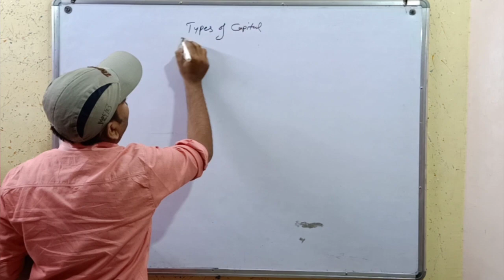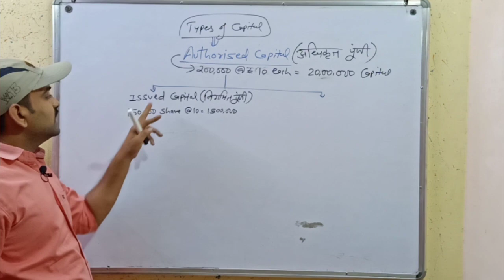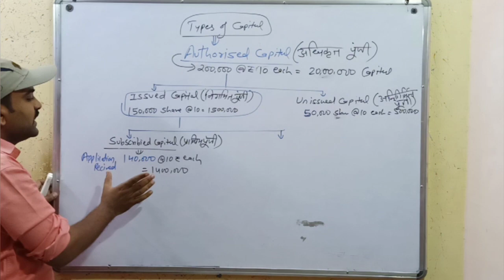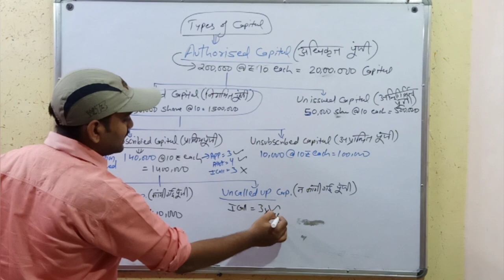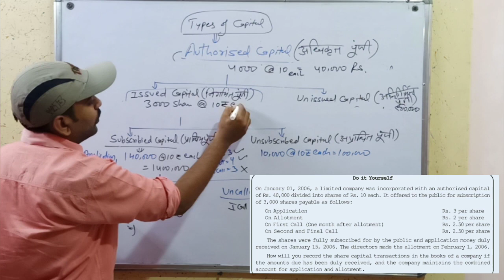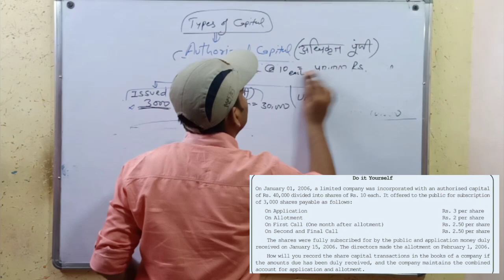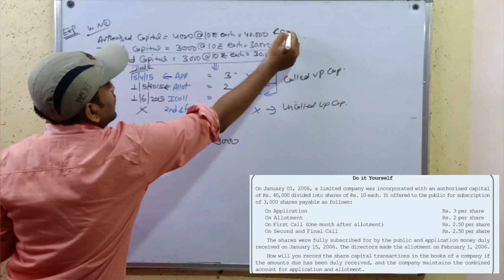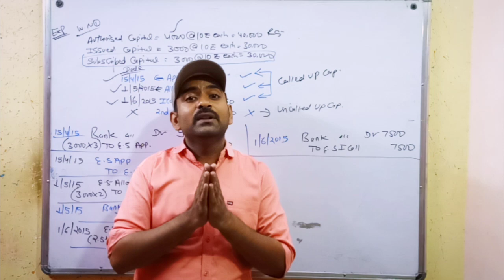Company Accounts class 12 Lectures-10 Types of Share capital practical question ||Authorised capital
Telegram Channel Link :-@CommerceWakeGuruji